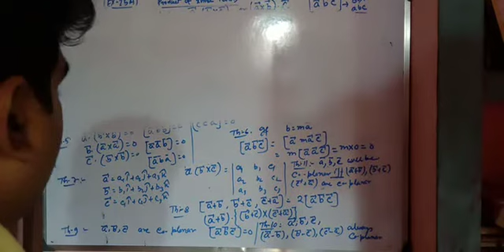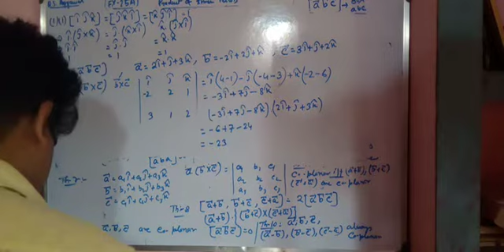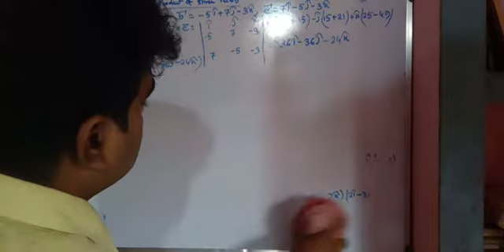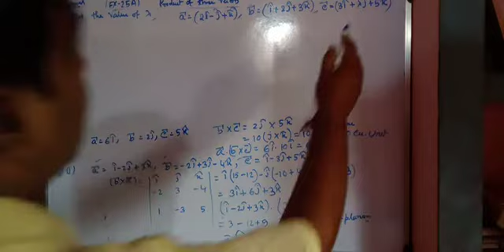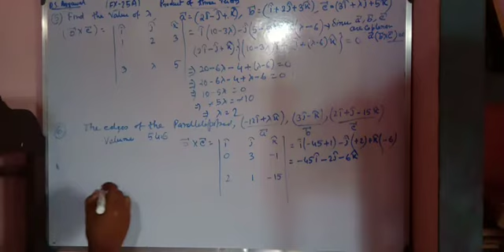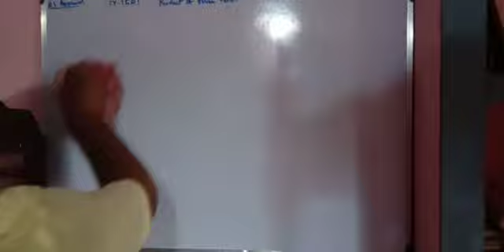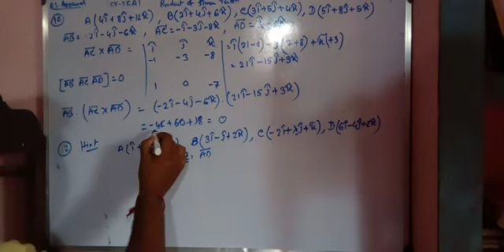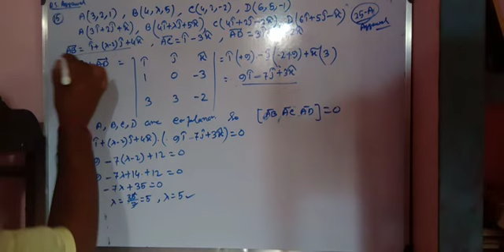June 25, 2020, PRODUCT OF THREE VECTORS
RS AGGARWAL CLASS 12, VECTOR